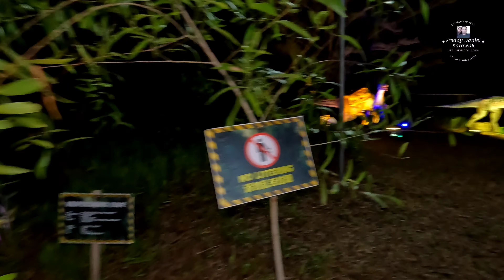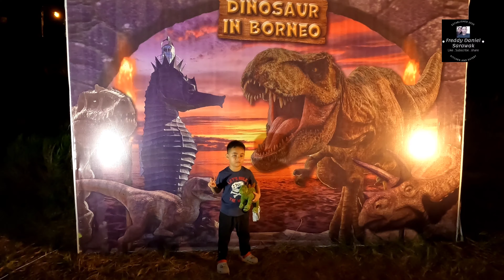Dinosaur In Borneo Miri 2023..🦕🦕